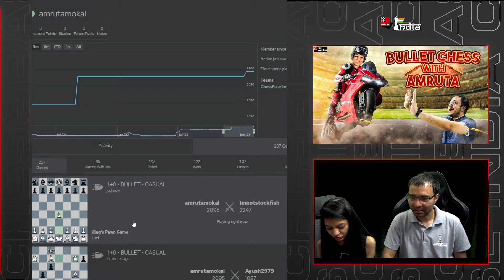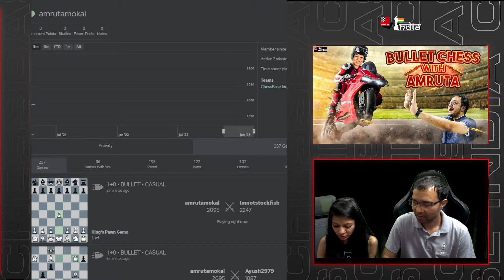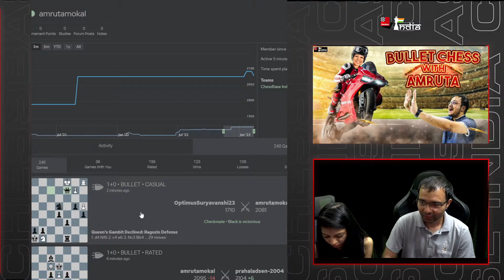Amruta plays Bullet shortest stream! | Commentary by Prathamesh Mokal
Amruta is back with her bullet stream! Let's Go! Challenge her on Lichess id - amrutamokal

Thumbnail: Abhyudaya Ram